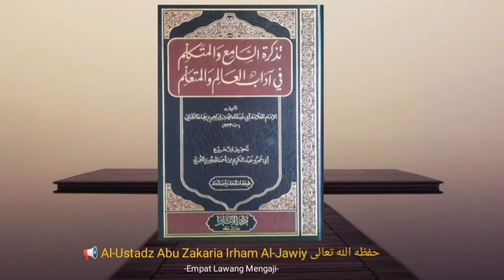Tazkirotus Saami' {163} Adab Penjagaan terhadap kitab || Al-Ustadz Abu Zakaria Irham Al-Jawiy